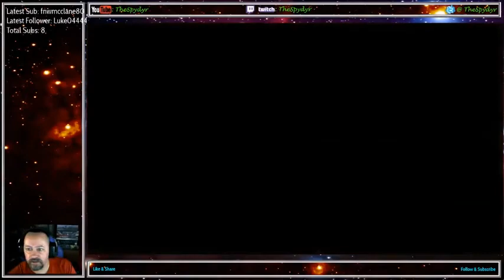Blood Bowl 2 OCC Tier 1A MD4 LIZ v CHA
Match 4 and it's against some Chaos...oh boy.